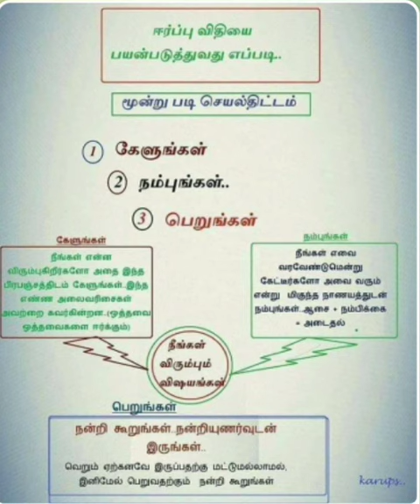கேளுங்கள் , நம்புங்கள் , பெறுங்கள் ,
TAMIL MOTIVATION